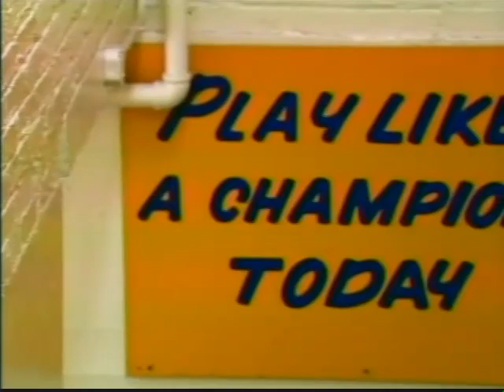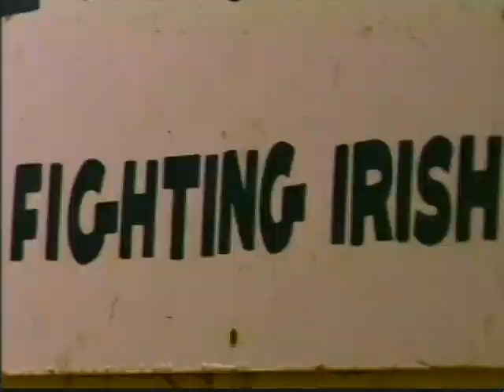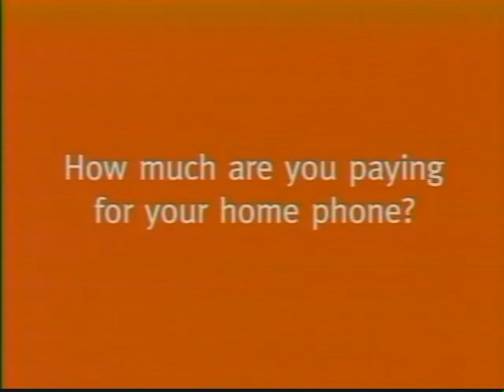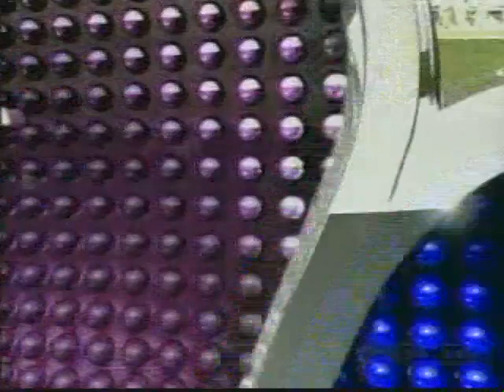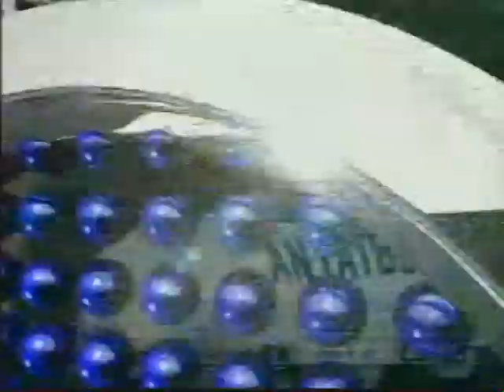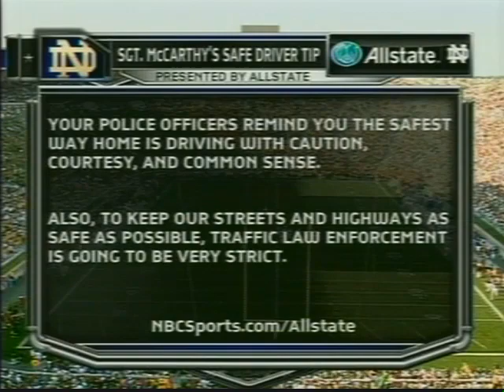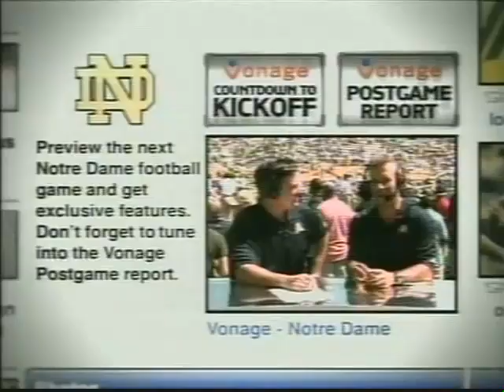2007 Notre Dame vs Georgia Tech